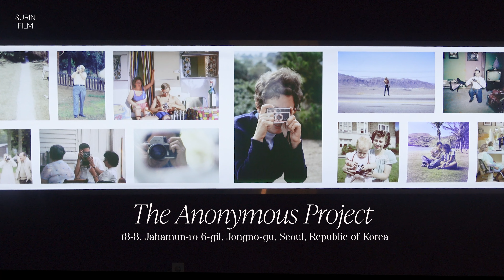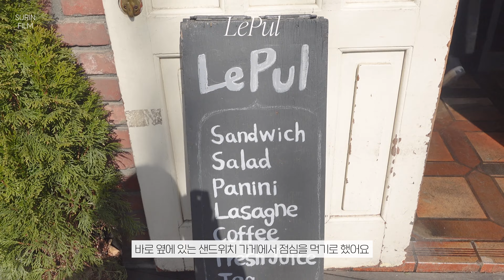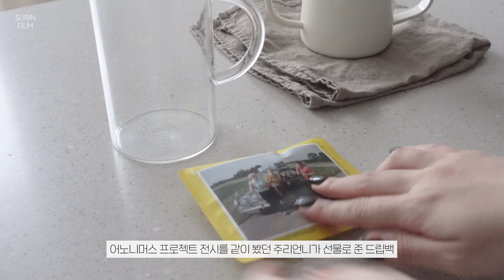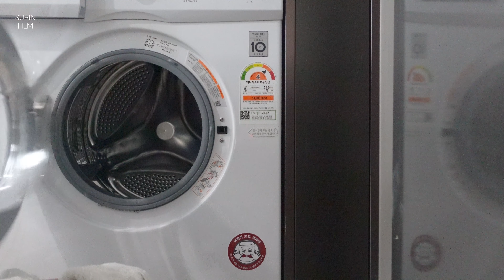sub) vlog. 파이팅~해야지! 스물아홉 직장인 일상 기록. 아침 일찍 일어나서 점심 도시락 챙기기. 반차쓰고 전시봤던 일상 브이로그 / suzlnne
CC / Please turn on the subtitle!